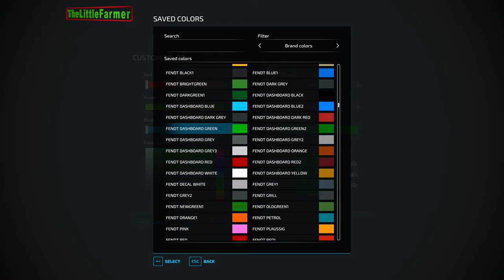Finishing Making Hay Pellets - Getting 100,000 Euros | Zielonka Ep.56